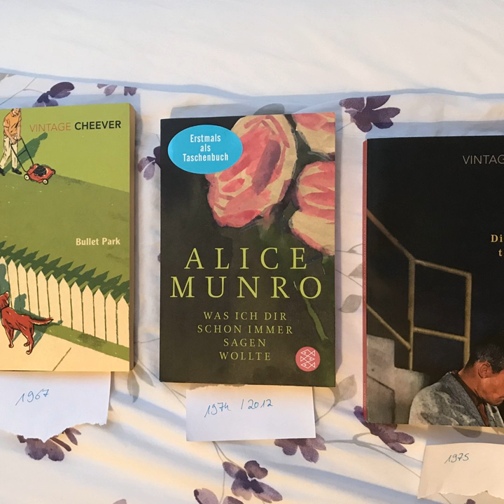bücherreich 148 - Sonderepisode „SuB-Leichen“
In der heutigen Episode stelle ich euch meine sechs ältesten Bücher auf dem Stapel ungelesener Bücher (SuB) vor.
Außerdem gebe ich euch auch eine Einschätzung auf einer Skala von 1 bis 10, welche von ihnen ich sehr gerne lesen möchte und welche weniger bis gar nicht gerne.

Das älteste Buch nach Erscheinungsjahr datiert auf 1962 zurück. Die Bücher liegen aber auch teilweise schon jahrelang auf meinem SuB und wurden noch nicht von mir gelesen. Welche SuB-Leichen vermodern auf eurem SuB und wie hoch ist eure Motivation, sie zu lesen?

In dieser Podcast-Episode rund um meine SuB-Leichen erwähne ich:
„Wer die Nachtigall stört“ von Harper Lee
„Tortilla Flat“ von John Steinbeck
„Bullet Park“ von John Cheever
„Was ich dir schon immer sagen wollte“ von Alice Munro
„Disturbing the peace“ von Richard Yates
„Die Brautprinzessin“ von William Goldman

Ich hoffe, euch gefällt das Sonderformat. Wenn euch noch weitere Mottos rund um meinen SuB interessieren, schreibt sie mir gerne in die Kommentare und ich nehme eine entsprechende Podcast-Episode auf.